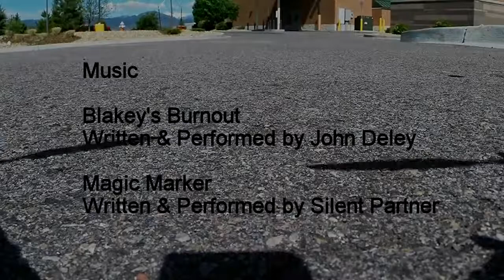SunnySky V2216 12 800KV Test Flight Memorial Day 2014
I swapped out my DJI 920 KV Motors for some SunnySky V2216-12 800 KV Motors.   So far I'm quite pleased.  I'm using APC 10x4.5 props, but I just ordered some APC 10 X 5.5 MR as I know they will perform better.   I tried them with my 920KV Motors, but the motors ran warmer than I liked.

This was around 10AM.   Just a quick flight on a beautiful morning
We just got a ton of rain and everything is really green.   Somewhat unusual for Colorado.  Wait til summer.   It will start to change to brown.    The lake is somewhat brown from all the rain we got on Saturday.  We got like 4 inches of rain in about an hour.   Now that is REALLY unusual for Colorado.   If you remember all the flash flooding that took place last September, well it was looking a lot like that.   But today was great!